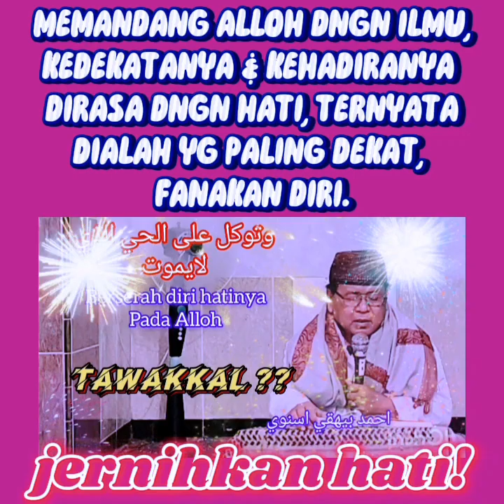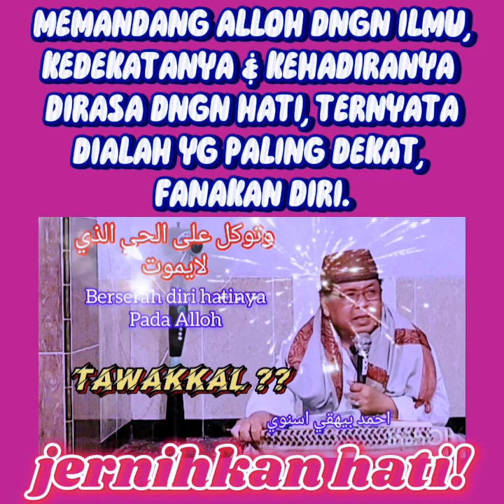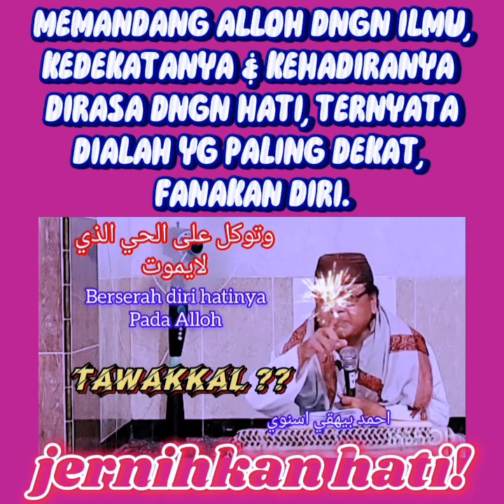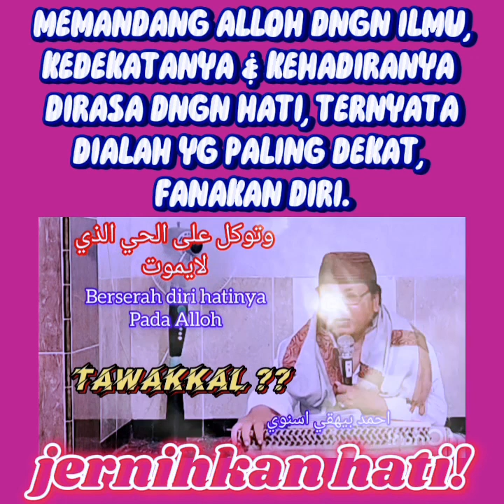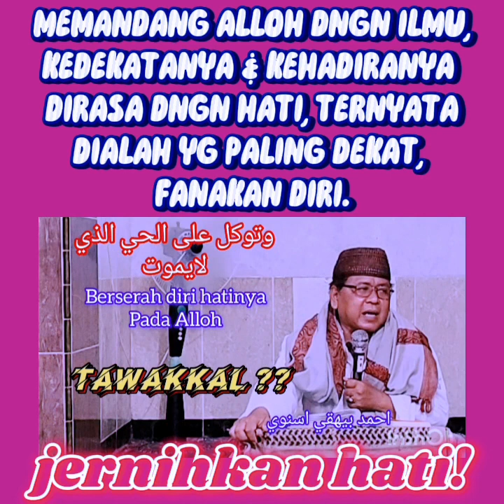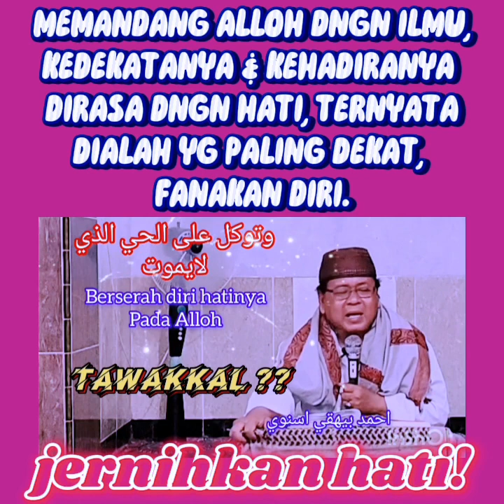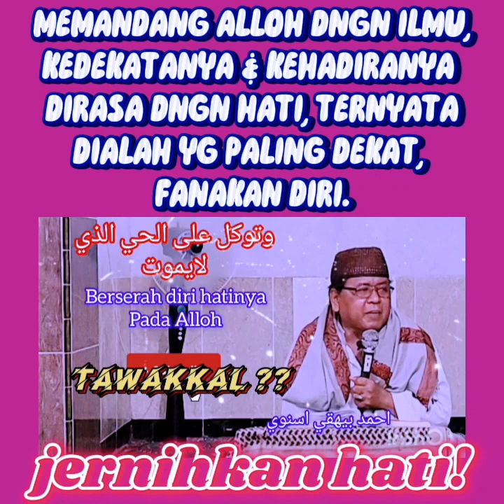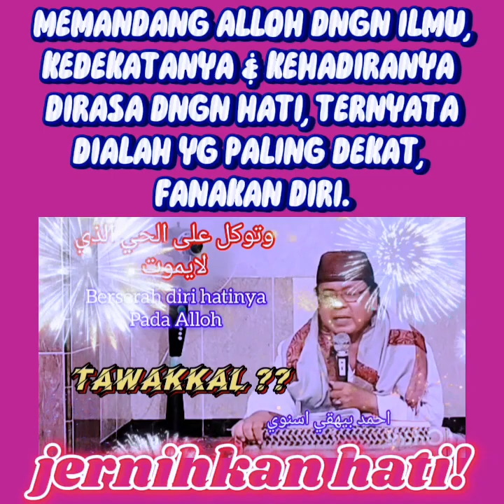18 Januari 2024